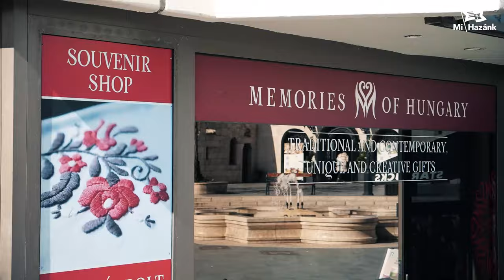Dr. Grundtner András: A Mi Hazánk megvédi épített örökségünket fővárosunkban!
Június 9-én szavazzon a Mi Hazánk főpolgármester-jelöltjére Dr. Grundtner Andrásra!

Amíg a főváros és a kormány magánérdekek mentén dönt az ingatlanfejlesztés terén, mi presztízsberuházások helyett az erőforrásokat a meglévő ingatlanok, műemlékek megújítására, állagmegóvására, energiahatékonyságának javítására fordítjuk és élhetővé tesszük a fővárost!

- Megvédjük az identitásunkat és az anyanyelvünket, ezért közterületeken kötelezővé tesszük a reklámszövegek magyar nyelvű megjelenését
- Nyilvános illemhelyet létesítünk minden közparkban és játszótéren
- Megszabadítjuk a várost a falfirkabűnözés nyomaitól

A Mi Hazánk rendet teremt és élhetővé teszi a fővárost.